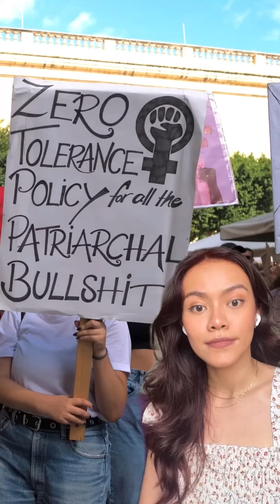This Woman In Malta Was Convicted For Having An Abortion And People Are Demanding Justice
A woman in Malta was convicted for having an abortion and people are demanding justice.

Abortion is illegal under all circumstances in Malta, and having an abortion or helping someone to get an abortion could result in three years in prison.

Local media reported that the woman has an abusive partner and did not want to have another child with him.

The court found the woman guilty of having a medical abortion at home, but gave her a conditional discharge, which means she will not have to go to prison if she does not commit another crime within three years.

The case is rare as this is the first time in at least six years that someone has been tried for having an abortion, according to the pro-choice groups.

Activists say the woman should not have been tried in the first place.

Malta is the only country in the European Union that has a total ban on abortions.

The parliament is currently debating a draft law that would allow abortions when the woman’s life or health is at serious risk.